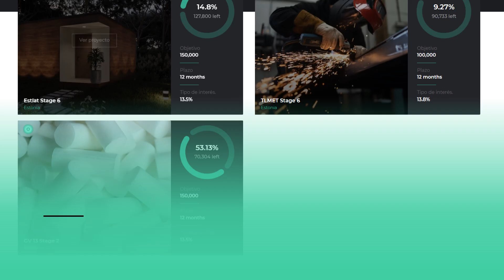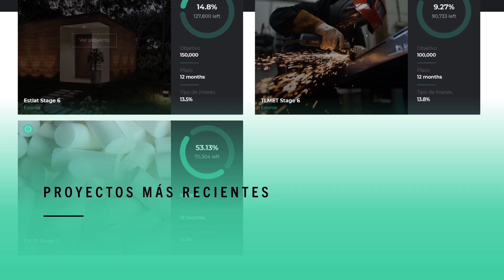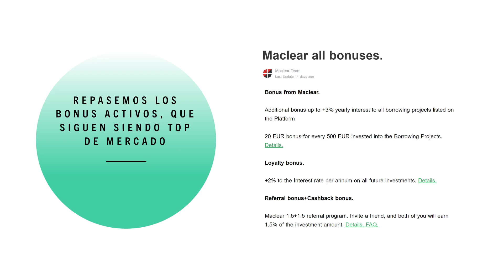🆕 MACLEAR Estadísticas - ¡Todos los Números de esta Plataforma de Crowdlending al Descubierto!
ℹ️ En el clip de hoy queremos hacernos eco de la gran novedad que tiene la plataforma suiza más famosa del panorama crowd actual, MACLEAR ) y es que por fin podemos echar un vistazo y consultar una de las cosas más demandas por nuestra comunidad de usuarios y una de nuestras especialidades como estudiosos del panorama crowd…

🚨BONUS ALERT 💰: Apúntate ahora a Maclear desde nuestro enlace exclusivo en Maclear ) y te llevarás un 1,5% de cashback de TODO lo que inviertas los 90 primeros días.

¡Además, aprovecha las súper bonificaciones adicionales actualmente disponibles! (todas ellas compatibles entre sí):

+20 euros GRATIS por cada 500 euros invertidos
++ (+3%) de interés adicional para los proyectos publicados en su marketplace
+++ Hasta 2% de bonus con su programa de lealtad.